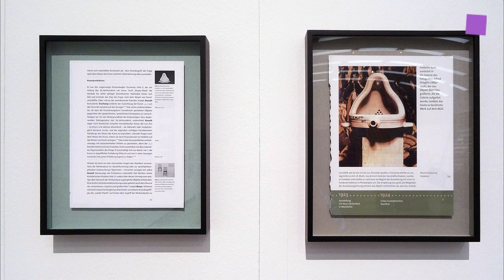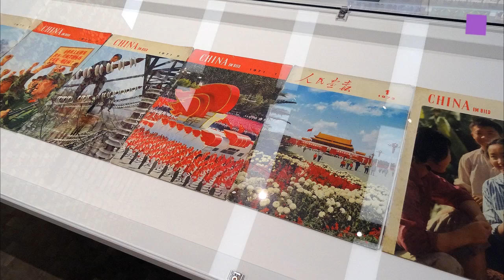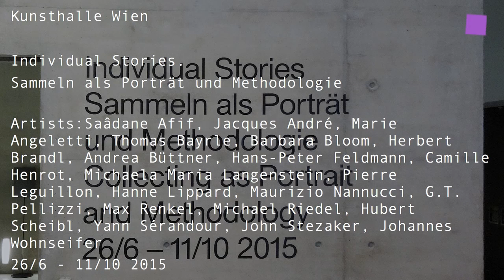theartVIEw - Individual Stories at Kunsthalle Wien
With "Individual Stories. Collecting as Portrait and Methodology" The Kunsthalle Wien shows collections put together by artists. Artists collect a variety of objects. Their interest may lie in the formal, the aesthetic or the conceptual. While they generate personal collections regardless of their artistic practice, they also create collections based on artistic methods. The collection may itself reach the status of a work of art. Individual Stories considers the collection a portrait of its collector and also an artistic method, an expression of curiosity, transforming discovery, or a systematic approach to certain worlds of objects. Curators: Luca Lo Pinto, Nicolaus Schafhausen, Anne-Claire Schmitz. 26/6 - 11/10 2015.
Artists: Saâdane Afif, Jacques André, Marie Angeletti, Thomas Bayrle, Barbara Bloom, Herbert Brandl, Andrea Büttner, Hans-Peter Feldmann, Camille Henrot, Michaela Maria Langenstein, Pierre Leguillon, Hanne Lippard, Maurizio Nannucci, G.T. Pellizzi, Max Renkel, Michael Riedel, Hubert Scheibl, Yann Sérandour, John Stezaker, Johannes Wohnseifer
Die Kunsthalle Wien  zeigt mit "Individual Stories. Sammeln als Porträt und Methodologie" Sammlungen, die von Künstlern angelegt wurden. Künstler/innen sammeln aus formalen, ästhetischen oder konzeptionellen Interessen heraus eine Vielzahl von Dingen. Sie legen nicht nur unabhängig von ihrem eigenen Kunstschaffen persönliche Sammlungen an, sondern erstellen auch Sammlungen, denen eine künstlerische Methode zugrunde liegt oder die sogar selbst den Status eines Kunstwerks erlangen. Die Sammlungen sind Ausdruck von Neugier, Entdeckertum oder der methodischen Annäherung an besondere Objektwelten. Kurator/innen: Luca Lo Pinto, Nicolaus Schafhausen, Anne-Claire Schmitz. 26/6 - 11/10 2015.